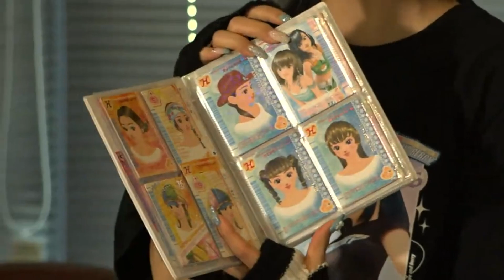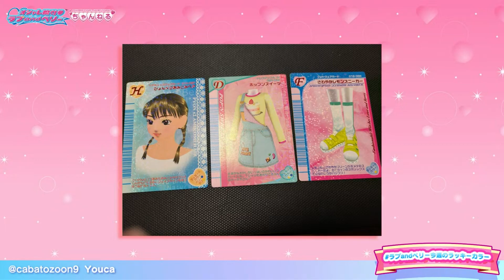Ep 876 - Fashionable Witch Love & Berry Channel Stream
Hi Guys

Welcome to the channel.  Please enjoy my streaming video of the Fashionable Witch Stream.

Fan Mail -

Australia 6906